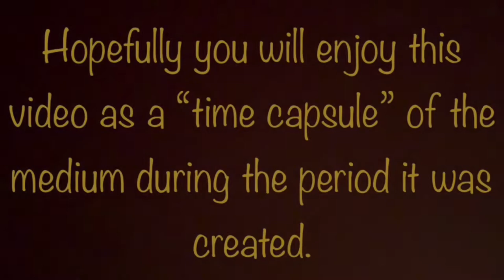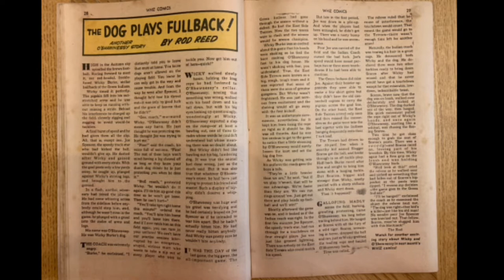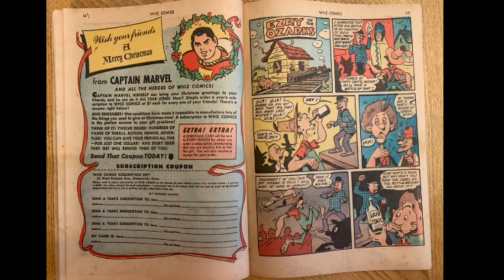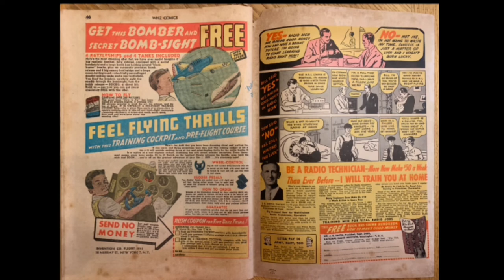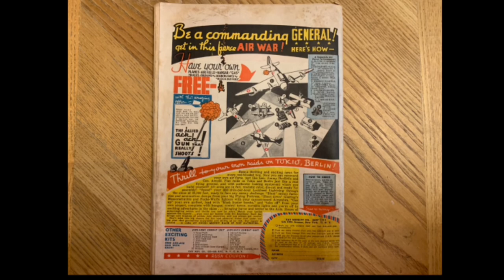Time Capsule Comics : Whiz Comics 49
A look at the entirety of this book with period accurate music.

Song: The Midnight Special by Lead Belly and the Golden Gate Jubilee Quartet.

Comic: Whiz Comics 49 from December 1943. Published by Fawcette Comics. Cover by C. C. Beck.